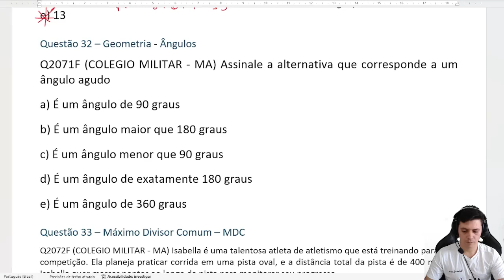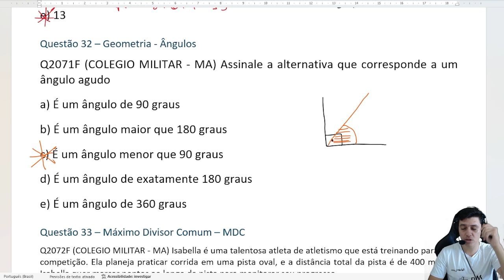Prova do CMCBI São Luis 2023 do 6 ano | Questão 32 | 📝 Geometria Angulos.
👨‍🏫 No vídeo, vamos responder a Questão 32 do Colégio Militar 2 de julho dos Bombeiros 🧑🏻‍🚒 em São Luis que aconteceu em 2023. O assunto foi Geometria Angulos. Tema presente todos os anos na prova do cmcb.

🖥️ Todas as questões resolvidas do CMCB I 6 ano - 2023

✅ Curso completo com 04 dias de aulas na semana (POR e MTM)

Q2071F (COLEGIO MILITAR - MA) Assinale a alternativa que corresponde a um ângulo agudo
a) É um ângulo de 90 graus
b) É um ângulo maior que 180 graus
c) É um ângulo menor que 90 graus
d) É um ângulo de exatamente 180 graus
e) É um ângulo de 360 graus